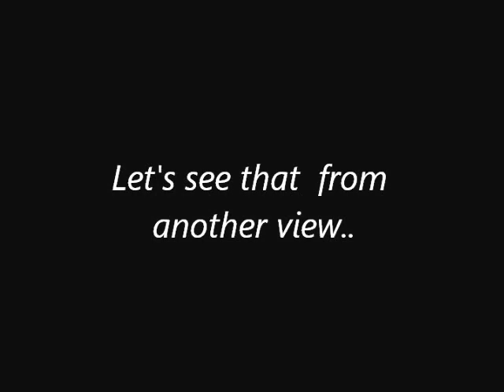"Never Text and Slide" by Ben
Ben demonstrated why you should never text and slide.